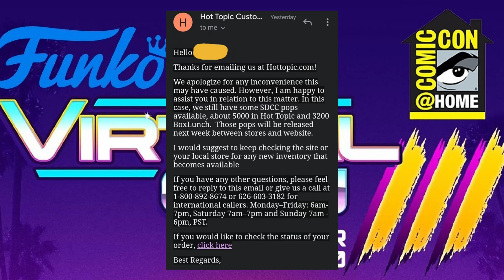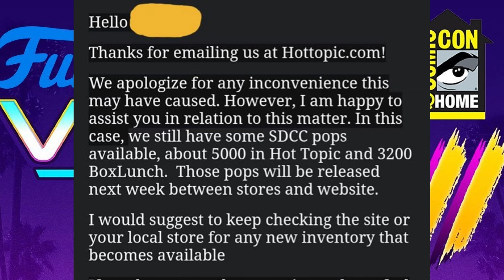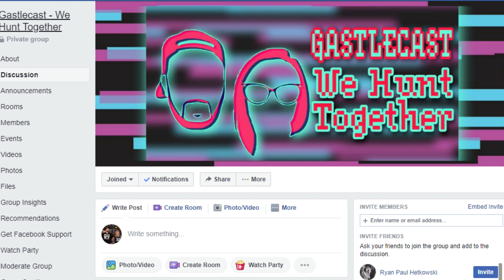Funko Virtual Con III RESTOCKS! | SDCC 2020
Funko Virtual Con III aka SDCC 2020 restocks? WUT?!

Software and Gear used to make these videos:
Editing Software: Cyberlink POWERDIRECTOR 365